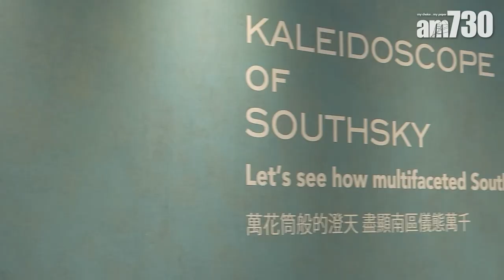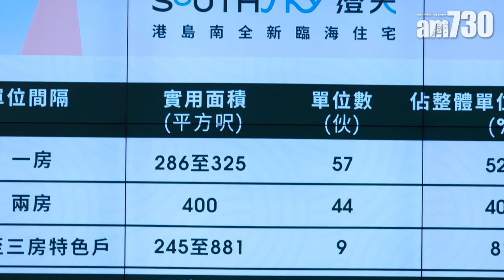am地產｜香港仔新盤澄天預告「親民價」開盤 期望月內發售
新盤市場氣氛轉旺，英皇國際(163)旗下香港仔「澄天」銷售進入最後直路，集團副主席楊政龍表示，周二(24日)首度開放項目設於灣仔英皇集團中心2樓的示範單位，即日起開放予公眾參觀，預計短期內公布首張價單，定價會參考同區樓盤，將會以「親民價」推出，期望可於月內發售。

楊政龍指，項目自上周透露會以「親民價」推售，瞬即引起市場關注，並受南區分支家庭、港島及九龍的上班族及年青上車族客群歡迎，市場查詢踴躍，遂於今日開放兩個無改動示範單位予公眾參觀。被問及同期面對啟德大型新盤競爭，他認為，市場上有不同盤推售，百花齊放是好事，不擔心與該盤形成競爭。

兩個無改動示範單位包括18樓B室，一房間隔，實用面積287方呎；另為18樓D室，實用面積400方呎，兩房間隔。

「澄天」位於香港仔舊大街80號，屬單幢式住宅大樓，樓高23層，提供110伙，單位實用面積介乎245至881方呎，戶型涵蓋一房至三房。標準單位一房提供57伙，兩房提供44伙；另提供9伙一房至三房特色戶。項目屬999年地契，預計入伙日期為2025年3月31日。

bmgproductionmusic